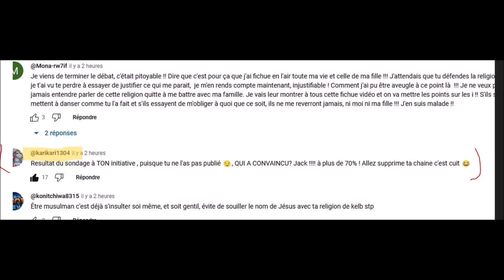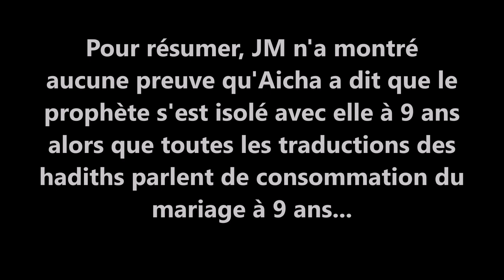#91 LA TROISIÈME HUMILIATION DU PSEUDO JESUS MUSULMAN